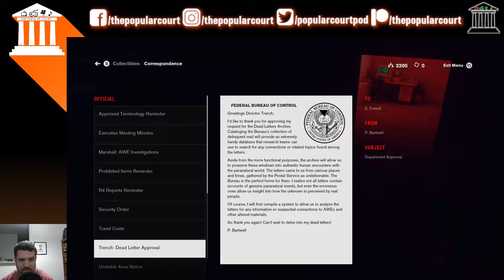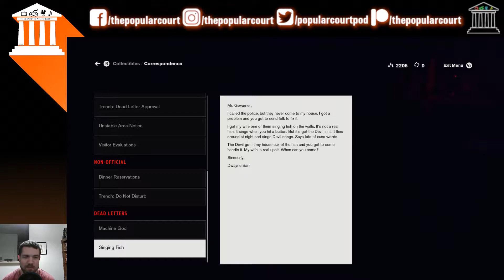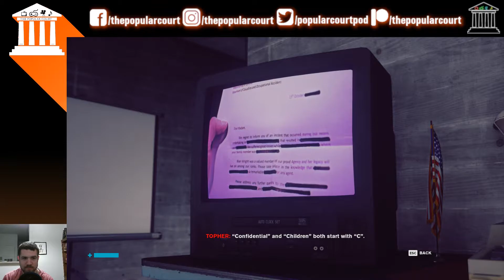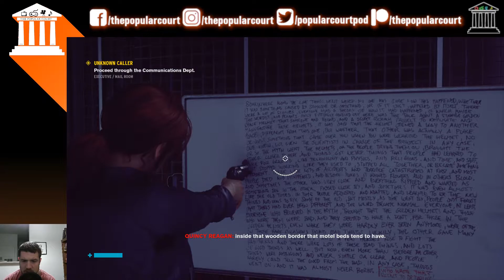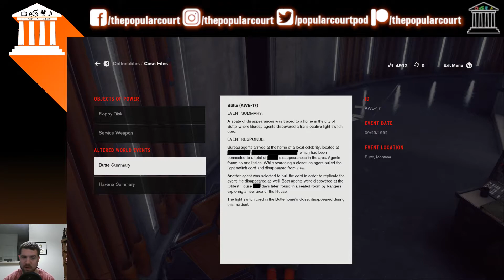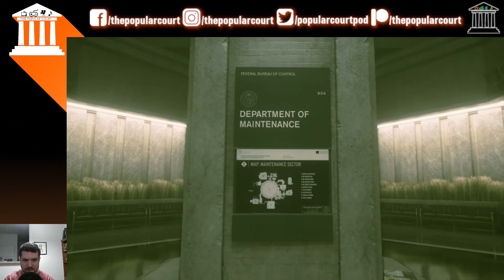TPC Plays - CONTROL - Ep. #2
Watch The Popular Court go to space and save the galaxy in MASS EFFECT!